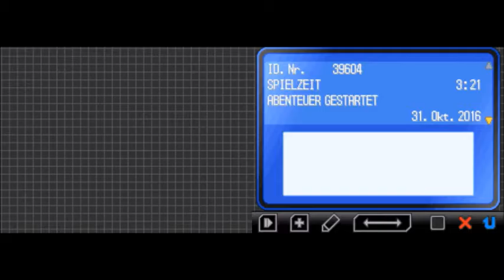Let's Play Pokemon Schwarz 2 #6 Film Ab! (Randomizer/Nuzlocke/Blind)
Nachdem wir uns einen weiteren Orden geholt haben, geht es nun nach Pokewood, wo wir unseren eigenen Film drehen sollen... Naja ok nicht meins aber was solls.